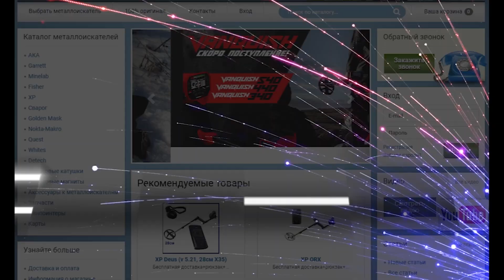Мысли о копарском будущем! Мультичастотные металлоискатели.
ttps://миноискатель.рф - Магазин металлоискателей и всего, что нужно для копа! Консультация. Опыт более 10 лет.

Это просто мысли вслух!